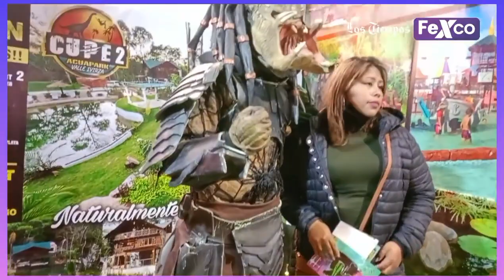Personajes de ficción son parte de la Feria Exposición Internacional de Cochabamba